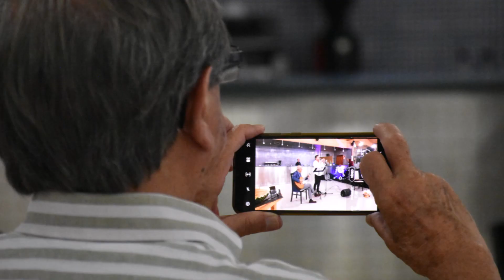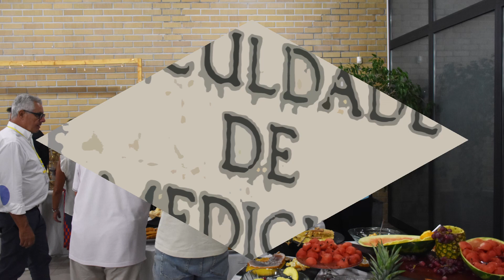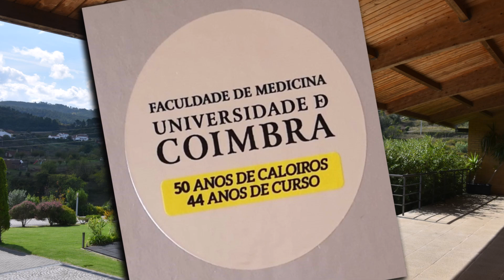Curso medico Coimbra 1979